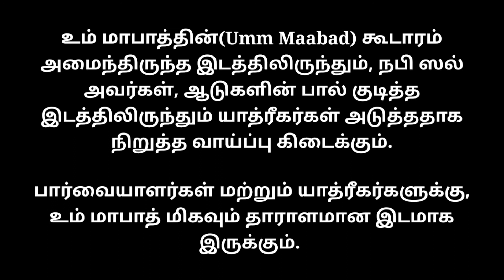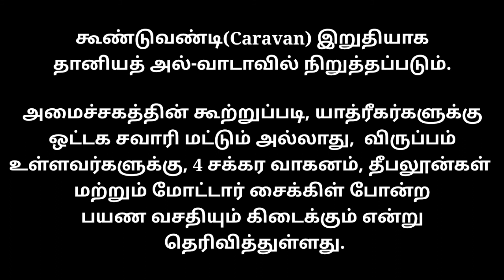Makkah to Madina Travel on Camel Backs | மக்கா-மதீனா ஒட்டக பயணம் விரைவில் அறிமுகம்.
Makkah Madina Makkah to Madina Travel on Camel Backs | மக்கா-மதீனா ஒட்டக பயணம் விரைவில் அறிமுகம்.